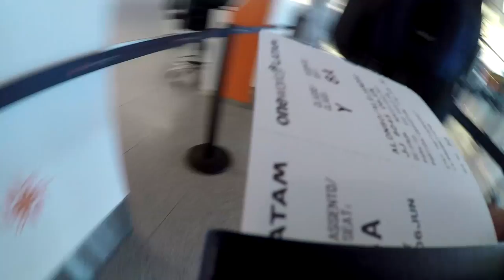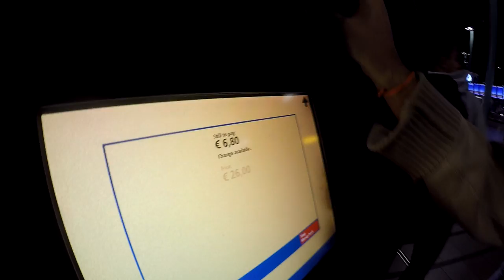EuropaVlogs: Aventuras por Amsterdam (Dia 1, 2 y 3)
Buenas!! Hace un mes Maxi, Juanjo y Ale partieron rumbo a Holanda, mas específicamente Amsterdam, para jugar uno de los mejores torneos de Ultimate en el mundo llamado "Windmill"! Este vlog es nuestro largo camino para llegar a nuestro destino! Próximamente sale el vlog de Windmill 2017!